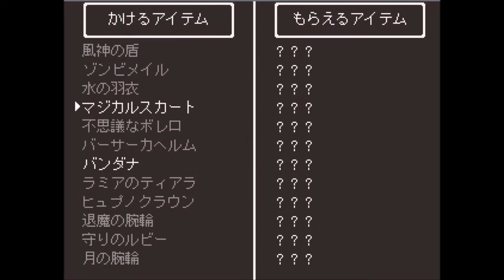【名作！！ドラゴンファンタジー２を実況プレイ】その16：「竜の首コロシアム」今回物語の進行はありません